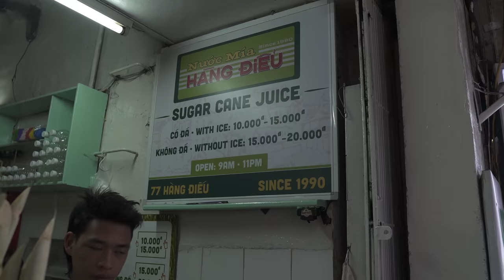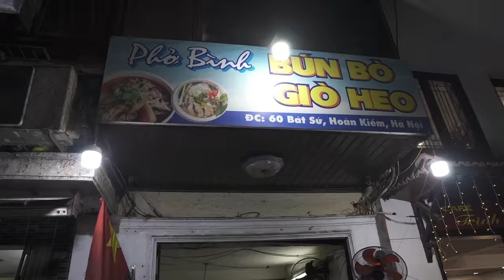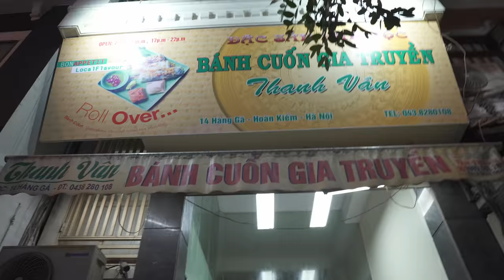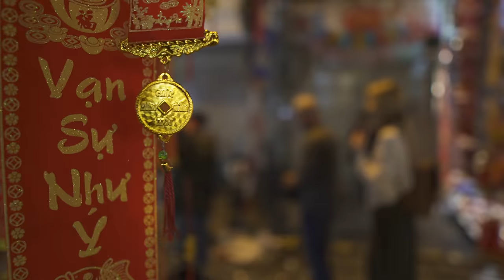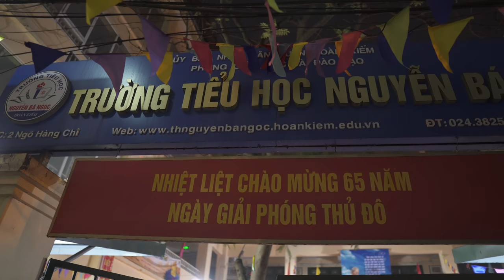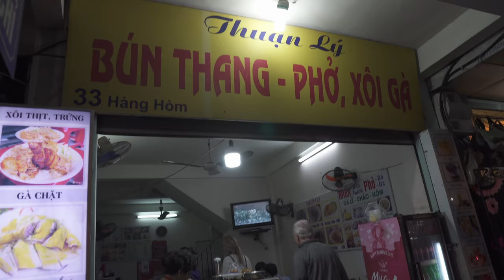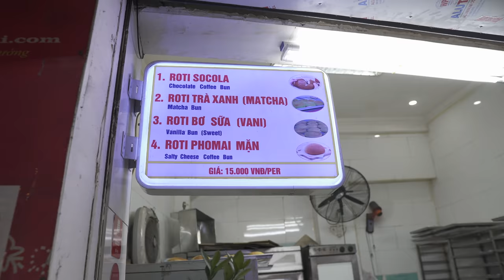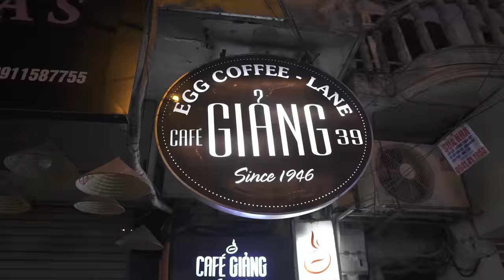THE ULTIMATE VIETNAMESE STREET FOOD TOUR in HANOI, VIETNAM!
Join us for the ULTIMATE street food tour in Hanoi, Vietnam!

Welcome to our second video in our Vietnam series! We made our way to Hanoi in northern Vietnam! We enjoyed our first evening eating our way through the city on a street food tour! In this video, we are taking a Vietnamese street food tour with Ha Food Tours. We tried so many delicious dishes and as an added bonus our tour guide was full of history. We were very appreciative and really enjoyed learning about the Vietnamese culture and its food! We hope you love the selection of different street food and Vietnamese cuisine to try in Hanoi, Vietnam!

Episode 095 | Hanoi, Vietnam
00:00 Intro
02:50 Sugarcane Juice
03:30 Bun Bo Nam Bo
06:15 Bun Bo Hue
08:20 Banh Cuon
09:30 the egg yolk experience
11:30 Decoration Street
12:20 History
15:46 Dry Pho
17:16 Sweet Bun
18:00 the coffee experience
20:30 Beer
20:45 Banh Mi
21:17 Egg Coffee